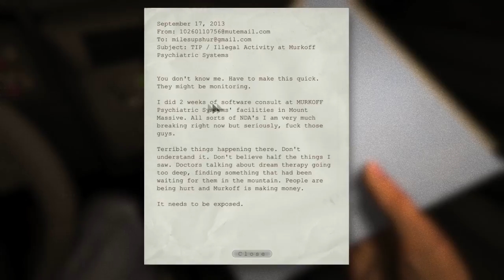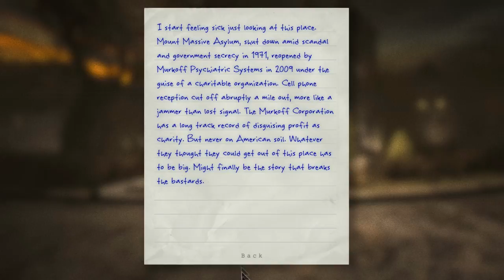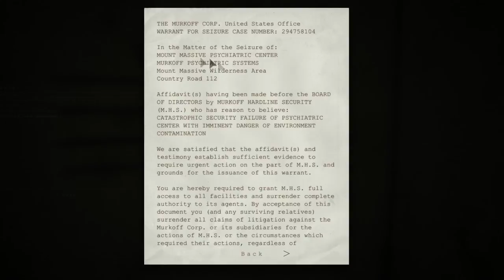Outlast - Part 1 - F@K YOU!!